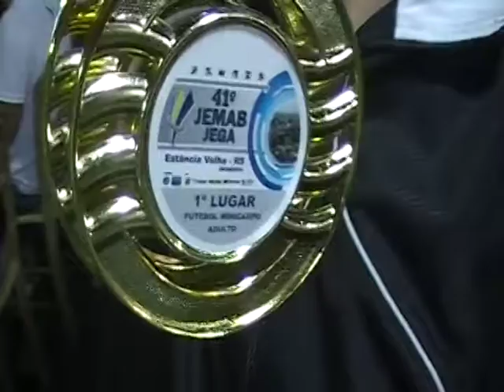Campeonato AABB 2014